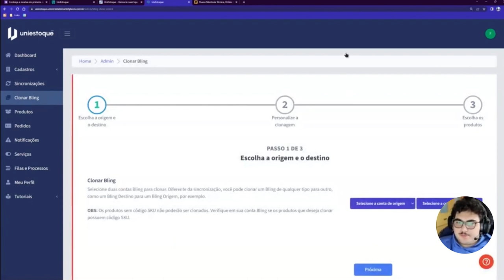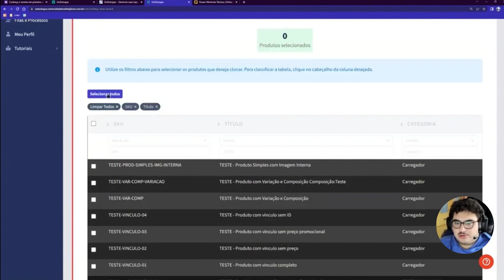UNIESTOQUE: A nossa ferramenta para CLONAR UM BLING em 3 passos simples!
Saiba como alavancar suas vendas nos Marketplaces com o Método Exclusivo validado por + de 600 Empresas!

Aumente a eficiência da gestão do seu varejo online com Uniestoque!

💼✨ Centralize várias contas em uma única plataforma intuitiva, faça a clonagem de cadastros do Bling e tenha controle total sobre suas operações. GestãoERP VarejoOnline Bling"

Apoie nosso projeto:

Cupom: UMKARKETPLACE